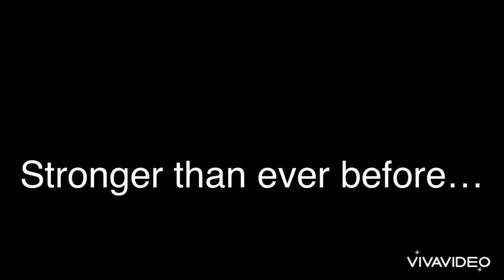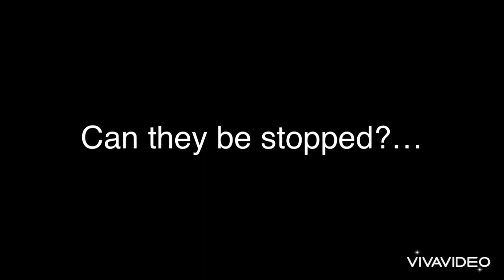Halo: Diluvium |TRAILER| (Halo Mega blocks Stop-Motion) @YaloChief Entry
If you have any video ideas! Your guy’s feedback is appreciated!

Algorithm Stuff